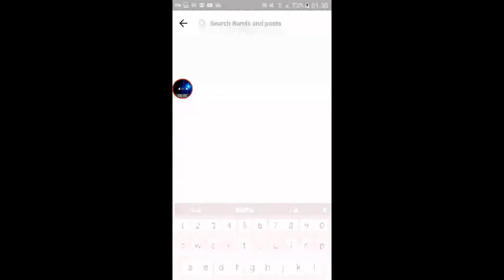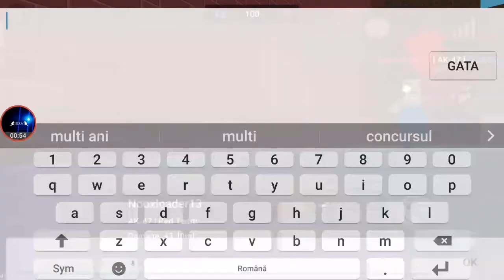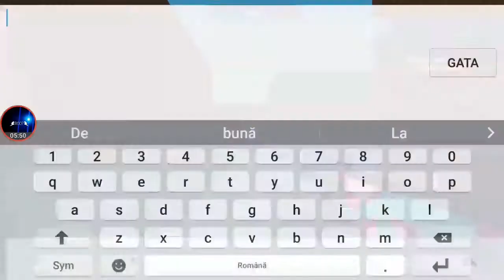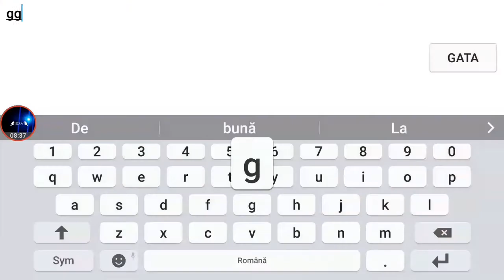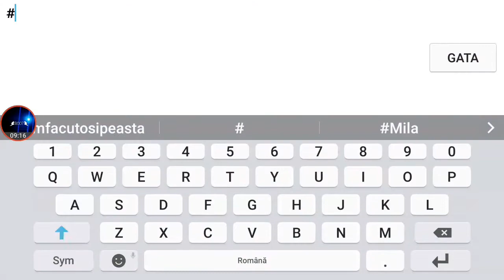TDM with friends and subs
Join my BAAAND